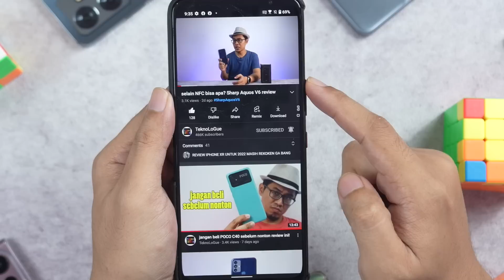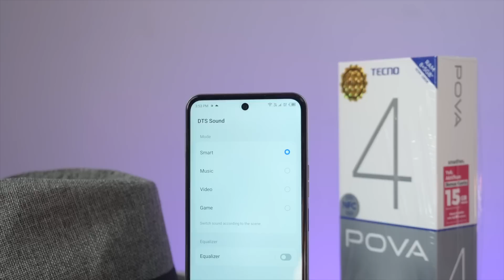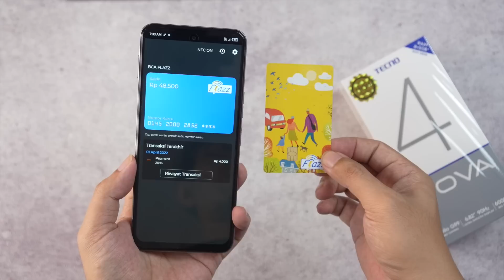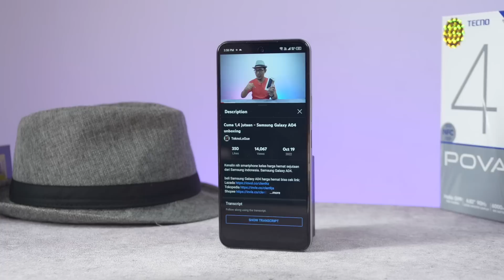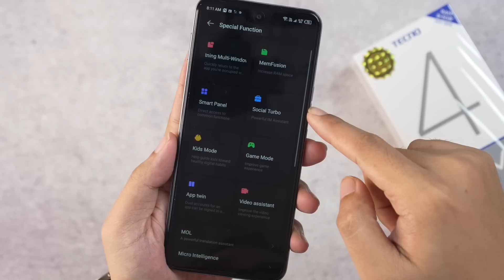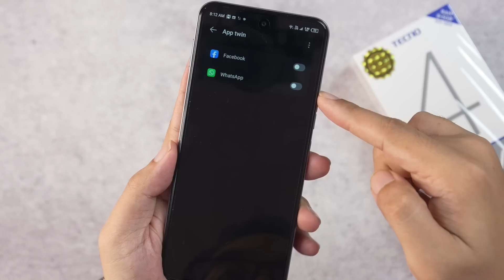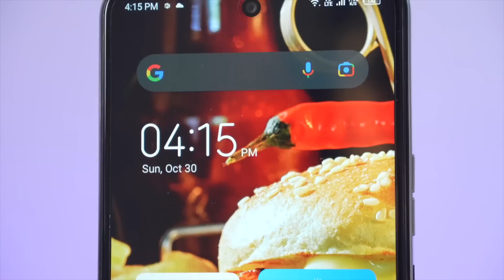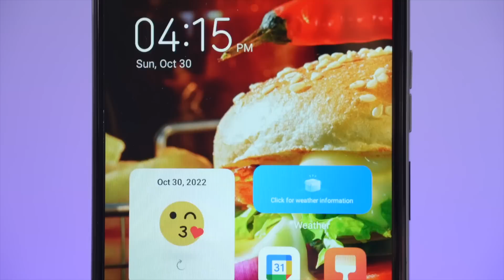10 kekurangan Tecno Pova 4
divideo ini kita akan bahas 10 kelebihan dan kekurangan dari Tecno pova 4
belinya hape ini bisa cek:

Tecno Pova 4 review indonesia

Credit:
Song: Bjorn - Tides [Concordia Recordings]